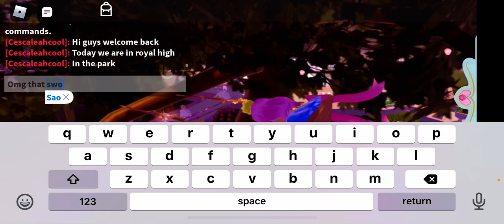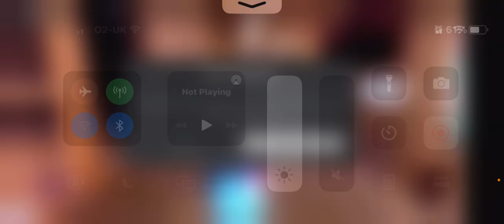My first royal high video pls don’t laugh hah so funny and bad!!!